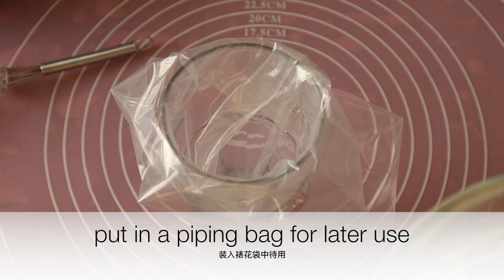[ENG SUB]Latte cream/milkshake bread recipe with sponge dough method☕️网红拿铁奶油奶昔面包(中种法)☕️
This latte cream bread has become very popular at the end of 2018, we will include sponge dough method in this recipe, therefore, texture of the bread is very soft and tasty.

☕️Ingredients (for 2):

- sponge dough:
75g high grade flour
1g dry yeast
50g water

- main dough:
75g high grade flour
1g dry yeast
2g salt
30g sugar
18g egg mixture
50g milk
18g soften unsalted butter

- top sauce:
25g soften unsalted butter
25g sugar
25g egg mixture
25g low grade flour

- latte cream sauce:
75g cream cheese
15g icing sugar
35g whipping cream
3g instant black coffee powder
3g coffee liquer

这款网红奶昔面包是2018年年底开始火起来的，我们会加入中种面团，因此面包口感会更柔软和美味～

感谢大家的观看，希望大家也能尝试做起来哦～

☕️材料 (2个):

- 中种:
75克 高筋面粉
1克 干酵母
50克 水

- 主面团:
75克 高筋面粉
1克 干酵母
2克 盐
30克 白砂糖
18克 全蛋液
50克 牛奶
18克 软化无盐黄油

- 顶面酱:
25克 软化无盐黄油
25克 白砂糖
25克 全蛋液
25克 低筋面粉

- 拿铁奶油酱:
75克 奶油奶酪
15克 糖粉
35克 淡奶油
3克 速溶黑咖啡粉
3克 咖啡力娇酒

🎹Music🎹